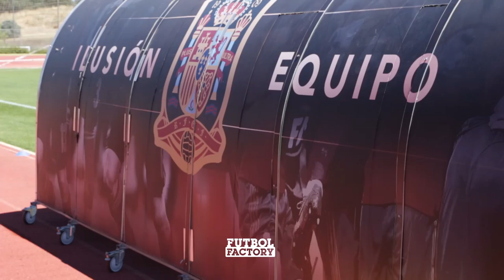Fútbol Factory - Entrevista: Selección Española de Fútbol Femenina - Womens Euro 2017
Antes de que se marcharan a dar guerra a la Eurcopa Femenina 2017 de Holanda, algunas de las mejores jugadoras de la Selección Femenina de Fútbol nos dedicaron una mañana en la que pudimos charlar con ellas y conocer mejor sus inquietudes individuales y como grupo

Jugadoras:

- Virginia Torrecilla
- Jenni Hermoso
- Mari Paz Vilas
- Paula Nicart
- Mapi León

Muchas gracias a la RFEF y adidas por darnos la oportunidad de compartir una mañana con estas estrellas del fútbol femenino.

Seguidnos en nuestras RRSS para no perderos nada FF y sus novedades.

¡NOS VEMOS EN LOS CAMPOS!